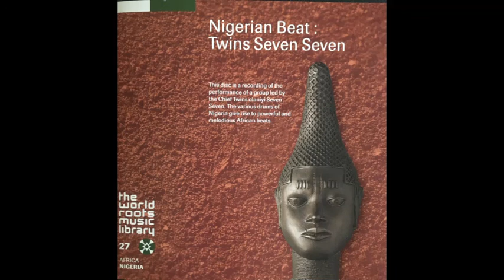Nigerian Beat : Twins Seven Seven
Nigerian Talking Drum

1. Shango
2. Mafe  16:46
3. Oshun  30:20
4. Obatala  44:51
5. Oro  50:19
6. Komalobe  54:42